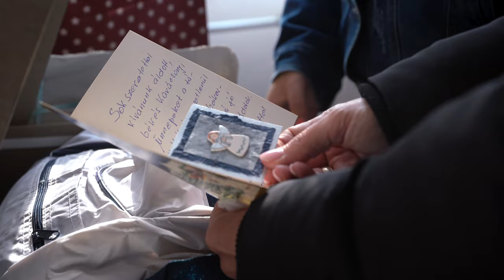Cipősdoboz akció 2022 - Arló